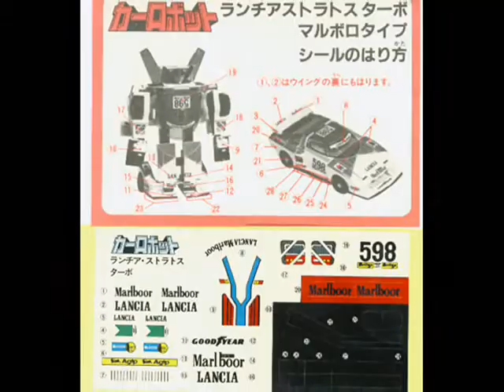DIACLONE Molds/Spotlight On: WHEELJACK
Spotlight on the original DIACLONE "WHEELJACK", it red colored variation and various TRANSFORMERS:Generations/Classics customs... Sadly these are NOT My Creation, But photos of talented TF Fans.
"EXTENDED UNIVERSE" Names a Lancia Stratos Turbo with a similar paint job, but no door number as AUTOBOT "BREAKOUT"
Note: "Marlboor Wheeljack" is a fan nickname for the 1983 Diaclone  retool  of the G1 Wheeljack toy with a racing deco based on Marlboro cigarettes, though its stickers instead read 'Marlboor' for trademark  reasons. The toy was never released as a Transformer, but a Decepticon based on the toy has appeared in several comics beginning in 2002